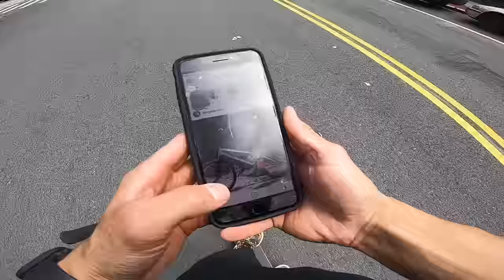GoPro Scooter Riding NYC 2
GEAR,
Main Camera
Chest Mount
Smartphone Tripod
Smartphone Mount